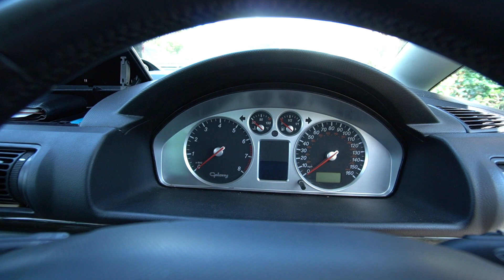Van Life isn't For Everyone! VAN LIFE ENGLAND!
Hey guys and welcome to part 2 of my previous video where I was finally able to travel around in my newly converted car.

It was yet another learning process as we woke up to a flat battery which meant we had to call the AA to get us going again. Still that's what this short trip was all about, to figure out how everything would work and try to prevent these issues in the future.

Let me know if you are enjoying these types of videos! :)

🛒 AMAZON STORE 🛒

Become a Member and Join The Travel Community!

DISCOUNTS! 💲🤑

Cooking
✔️ Knife (2in1 Sharper)

MY EQUIPMENT! 🎥